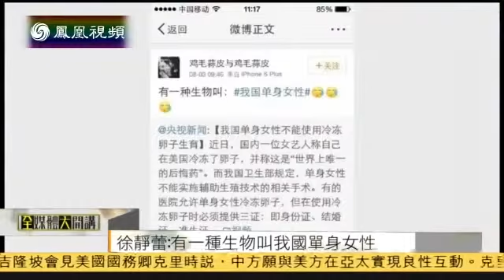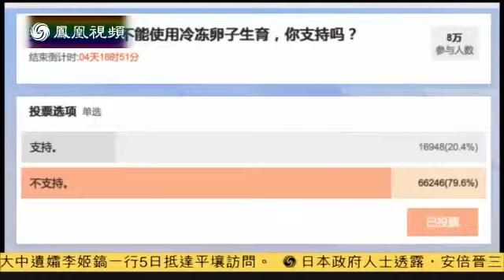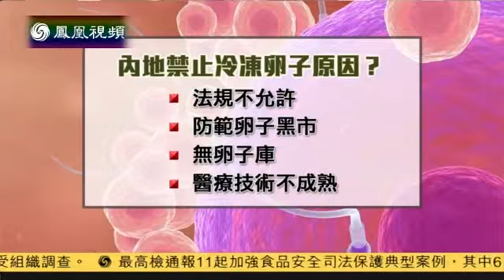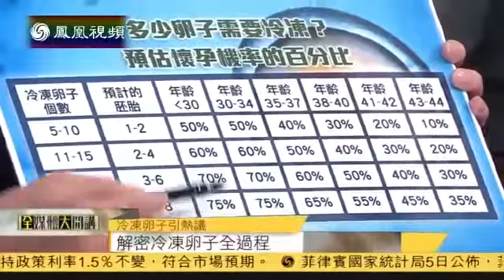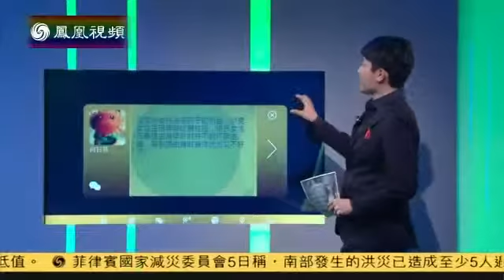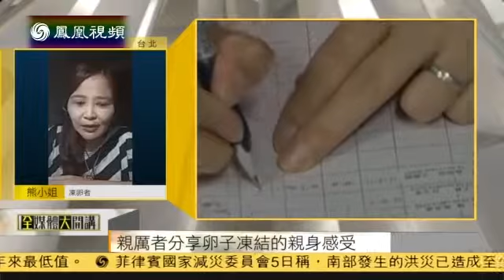鳳凰衛視 冷凍卵子生育